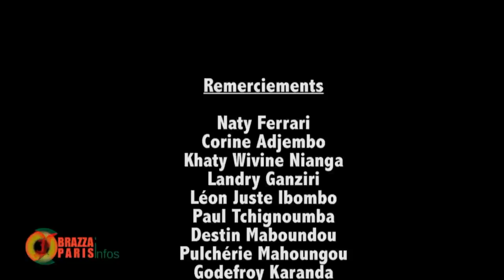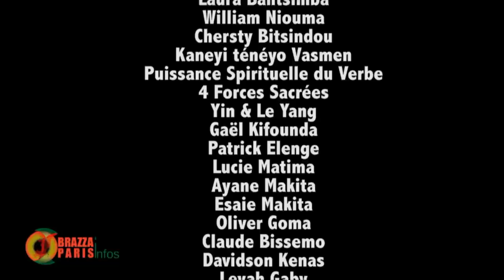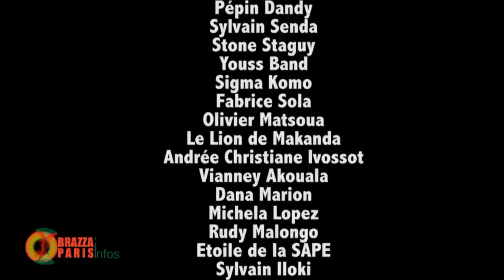URGENT URGENT LE VRAI VISAGE DE OYORABLE HYDEVERT